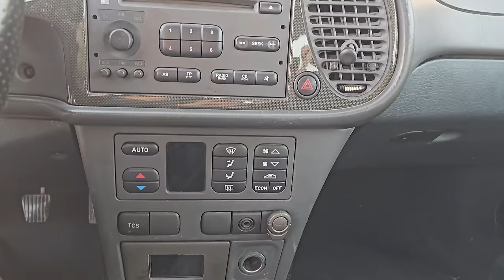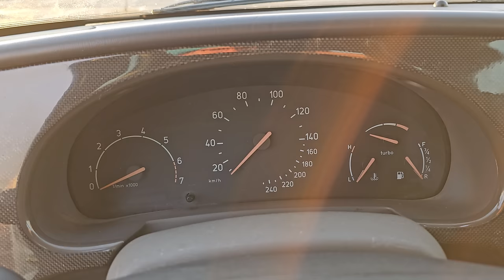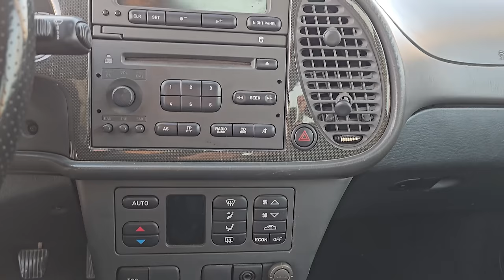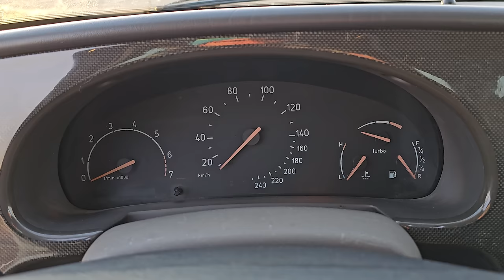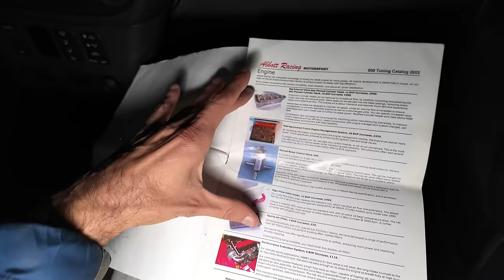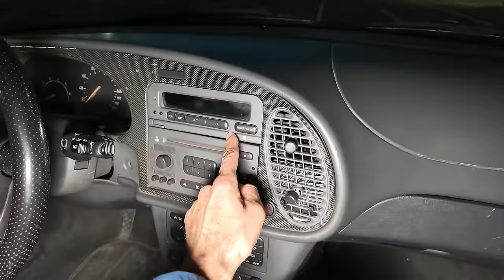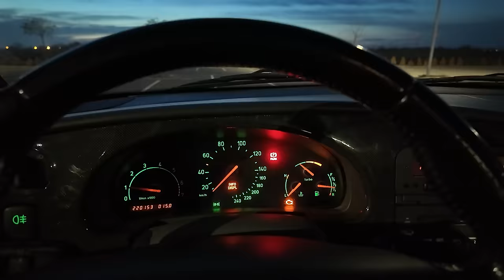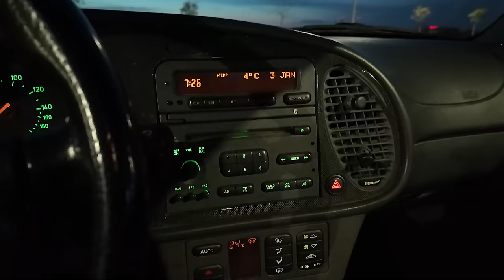Saab 9³ Aero din 2002